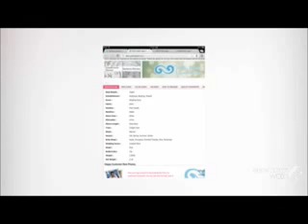White Halter Zipper Natural Satin A Line Wedding Dresses at G&G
Grandgowns.com, the leading global online dress distributor under dress brand G&G, has just announced the release of the new German site, grandgowns.de ,on Dec, 01, 2012.

Originating from the well known brand G&G in women's dress products, GrandGowns group is providing service to the whole world.  GrandGowns group is the only ecommerce company from China that sells fashion dresses under the registered brand G&G.
Grandgowns group is also powered by its 8 values, among which "delivering excellent service" is held as the most important by the company and its staff.
About Grandgowns group: Grandgowns is a leading global online dress distributor mainly for dresses. It offers wedding dresses, prom dresses, evening dresses, etc. to customers in more than 200 countries and serves both individual and commercial customers. The website will be expanded into German, French, Russian, Spanish, and Italian for better service. The mission is to make dresses that make all ladies impressive to the world.